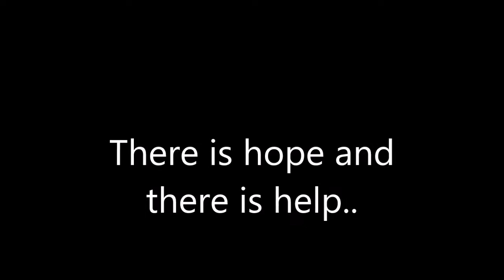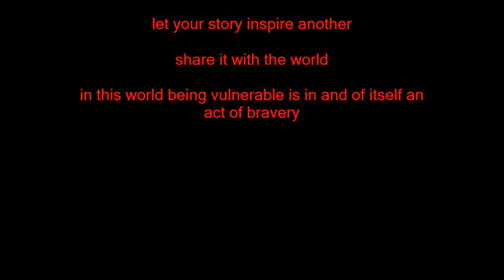Until It Happens To YOU - very personal story telling through dance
This is THE MOST personal and raw video I have ever shared. I had tears in my eyes as I made it and tears now as I rewatch it and remember everything, but think it's so important we share our stories to inspire and give hope to others...
If you got something from this please share it, ty